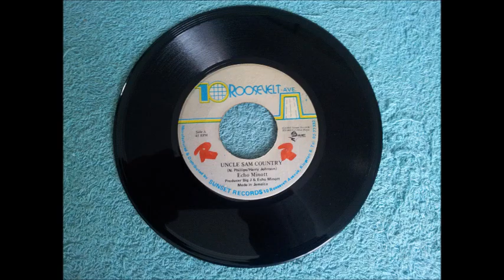Echo Minott Uncle Sam Country